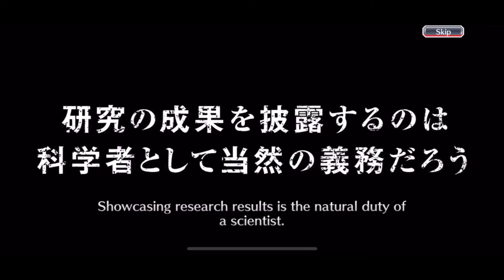Night Of The Demons Summons! - Bleach Brave Souls